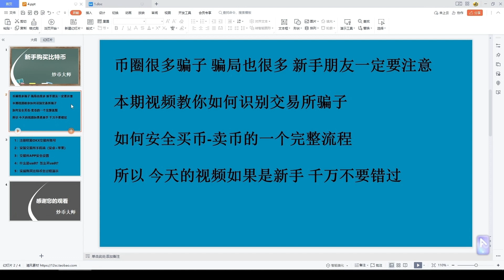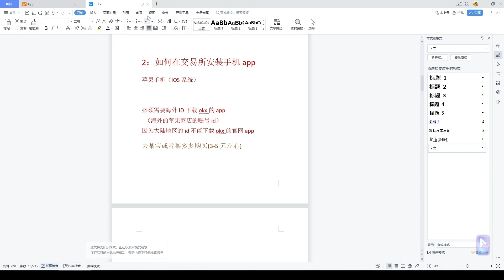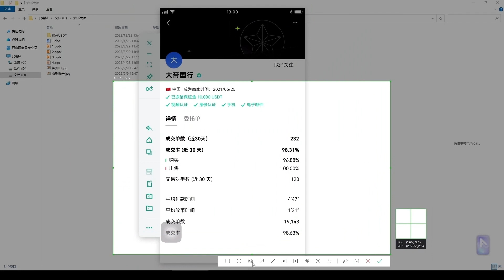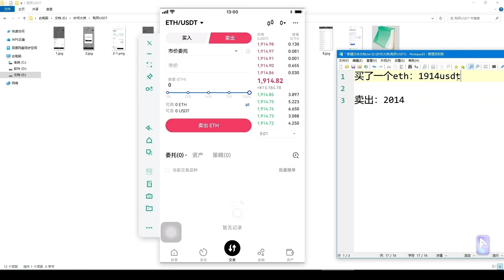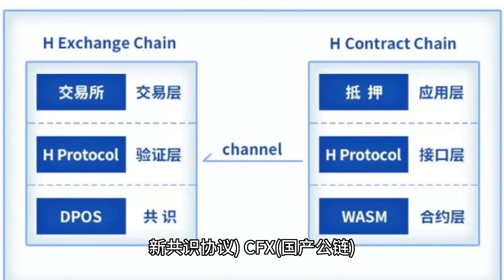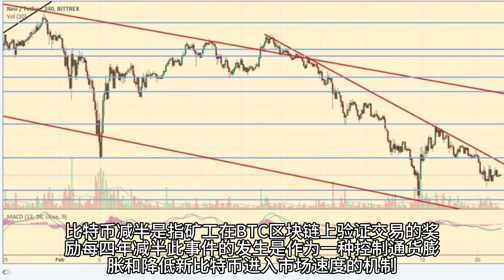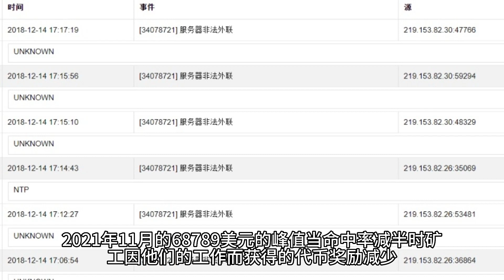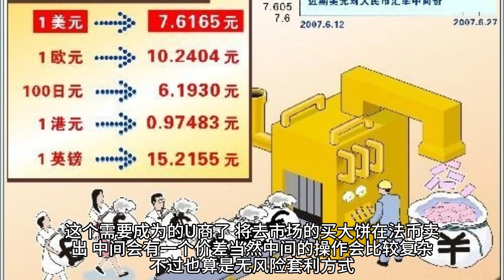如何购买USDT？购买比特币btc、以太坊eth实操视频。如何购买比特币?购买比特币的实操演示教程。usdt泰达币稳定币是什么？usdt交易违法吗？usdt是什么货币？比特币是如何交易的 比特币如何买